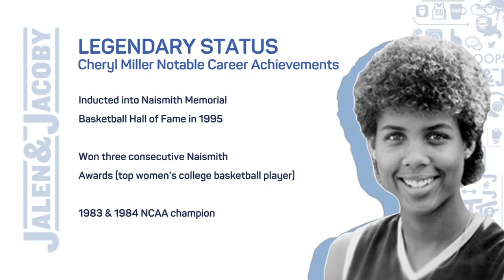Cheryl Miller reveals her favorite random ingredients for grits and spaghetti | Jalen & Jacoby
Basketball legend Cheryl Miller joins Jalen & Jacoby to look back at her career at UCLA, why she believes a female NBA head coach is right around the corner and the first time her brother Reggie beat her in a game. (4:10) They play “Soft Move or Boss Move” where they discuss if sugar should be put on grits, then Miller explains what she likes to put on them as well as an unconventional condiment for spaghetti.